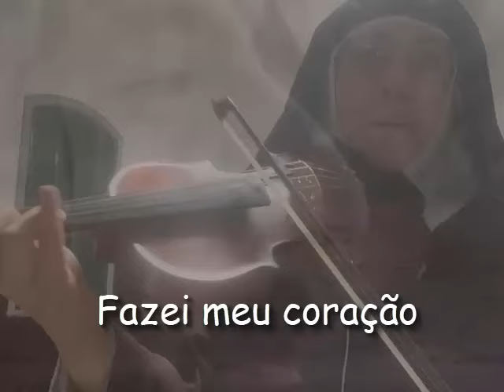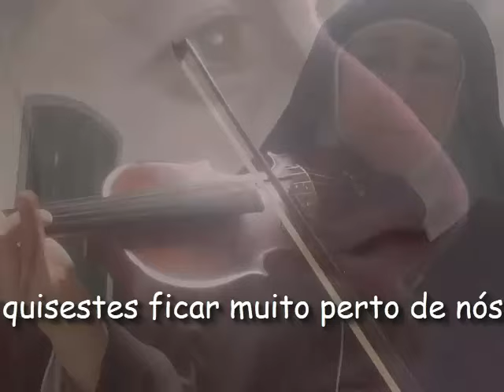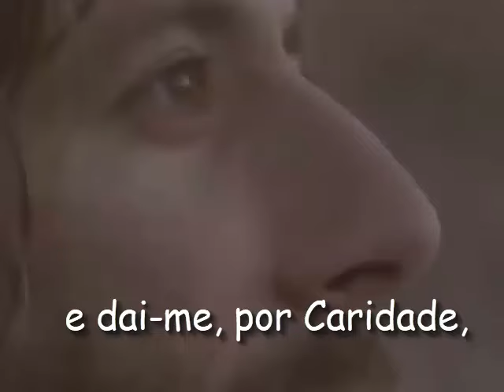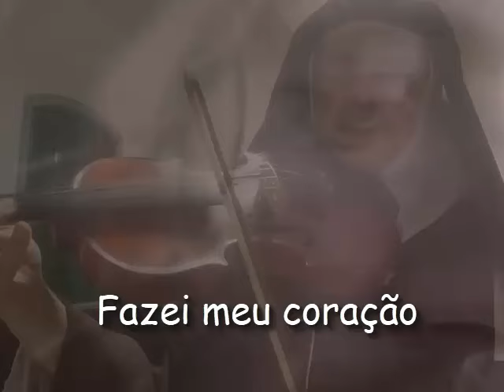Sagrado Coração de Jesus , eu Vos adoro, Vida das vidas!❤️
Marcela Buback e Ir Mariane, Ocd
Fonte inesgotável da Caridade
Manancial de nossa Salvação
eu Vos adoro Vida das vidas
em Vós confio
Sagrado Coração
Ó Senhor Misericordioso
que resgatais a ovelha perdida
Lanço-me a Vós
eu pecador...
em vossas Chagas escondei-me
e curai-me!
Jesus, Jesus,
 Manso e Humilde de Coração,
 fazei meu coração
semelhante ao Vosso!

videos carmelitas, igreja, irmã Mariane Regina, Mosteiro Santa Teresa  SP, música católica evangelho